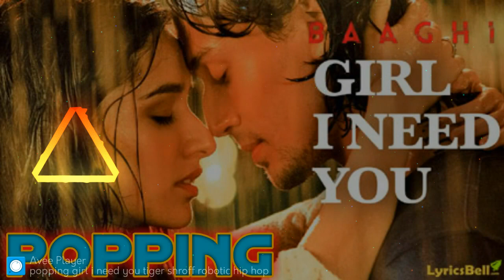popping // girl i need you tiger shroff robotic hip hop emotional mix song by L.R.dance remix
Audition dance song mixing
Robotic dance song mixing
Popping dance song mixing
Hip hop dance song mixing
Krumping dance song mixing
Bettle song mixing
Compitition song mixing
Group dance song mixing
And other type dance song mixing

1. Vicky patel dance
2. Pundeer song maker
3. Nds world dance
4. Hip hop popping robotic krumping
5. Kings united dance

L.Rdanceremix

L.R.dance remix

L.Rdanceremix

L.R.dance remix